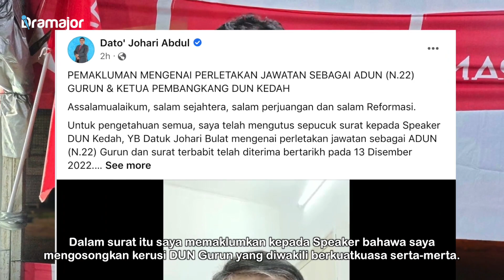LETAK JAWATAN Serta-Merta Sebagai Adun Gurun! Ini Pengumuman Johari Abdul!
Ketua Pembangkang Dewan Undangan Negeri (DUN) Kedah, Datuk Johari Abdul mengosongkan kerusi DUN Gurun yang dimenanginya pada Pilihan Raya Umum Ke-14 (PRU14).

Menerusi satu klip video berdurasi kira-kira dua minit. Johari memaklumkan keputusannya itu telah dimaklumkan kepada Speaker Dun, Datuk Juhari Bulat.